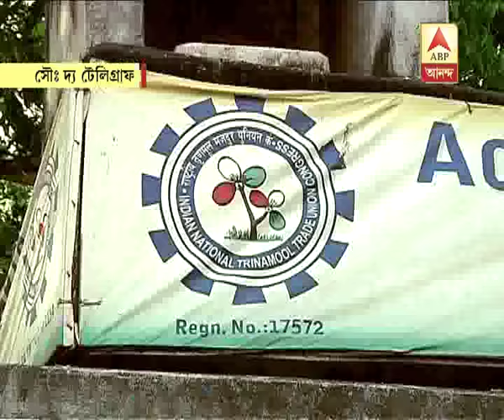tmc allegedly stopped sanatan Dinda's show